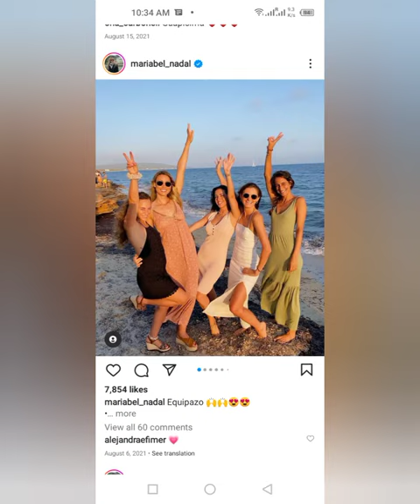Maria Isabel, life style, family, Rafael Nadal Sister Maria Isabel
en la playa escribi tu nombre maria isabel letra,